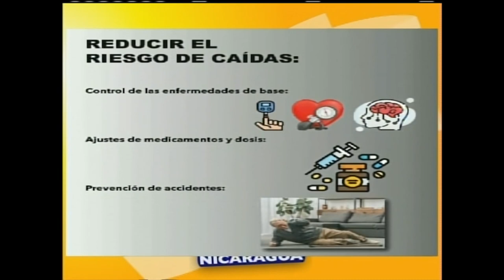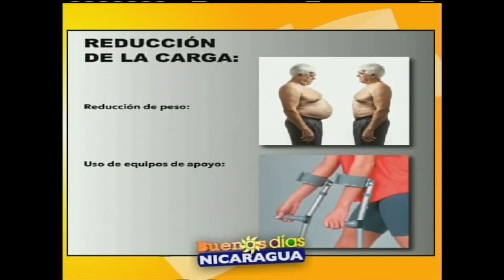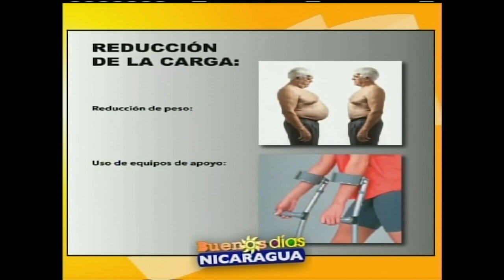Rodilla dolorosa - medidas de mitigación